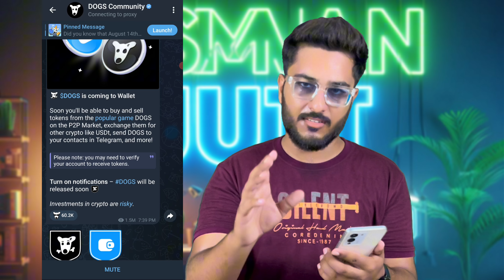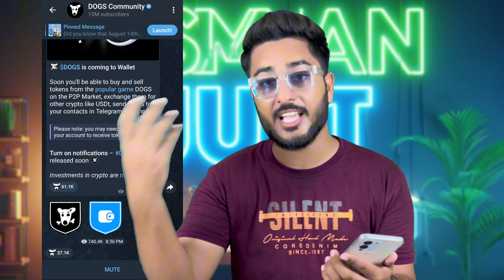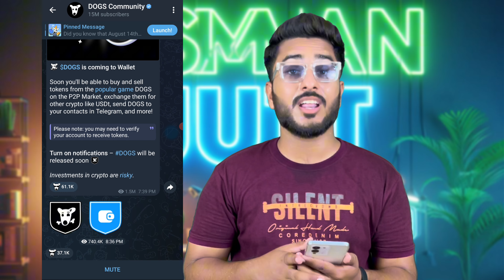Dogs is coming to Wallet | Dogs Coin P2P Buy&Sell Start Before Listing | How to sell Dogs Coins?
"Audience Queries"
Dogs is coming to wallet
Dogs Coin P2P Buy&Sell Start Before Listing
Dogs Airdrop Withdrawal
How to sell dogs coins?
Dogs Airdrop
Dogs Listing Price
Dogs Listing Date
Dogs Listing on OKX
Dogs Listing on bybit
Dogs Listing on Bitget
Dogs Coin Price Prediction
Dogs Coins Withdrawal
Dogs Airdrop Withdrawal kaise kare